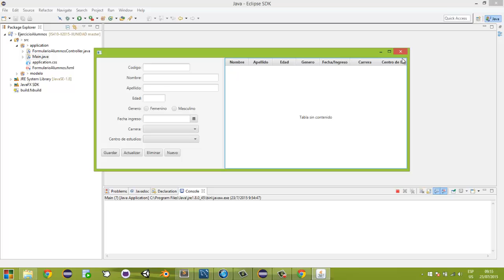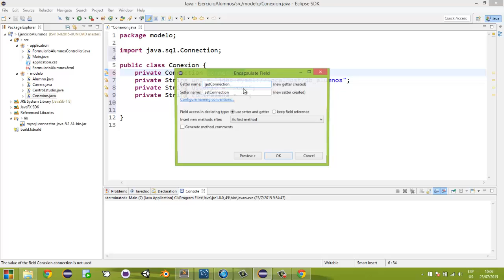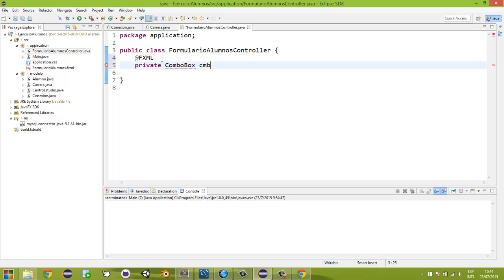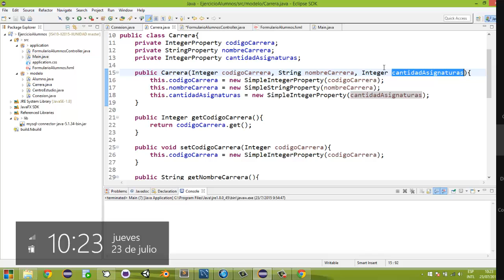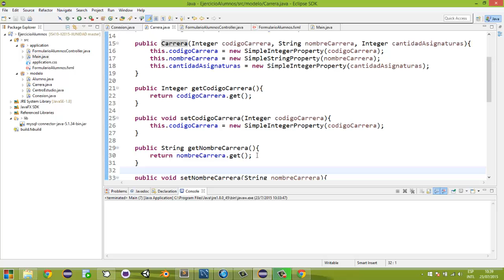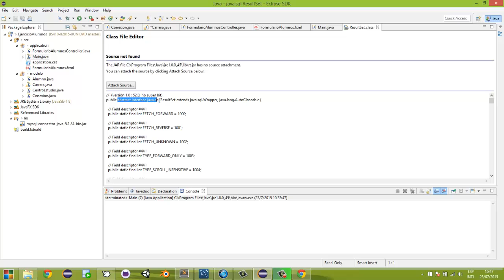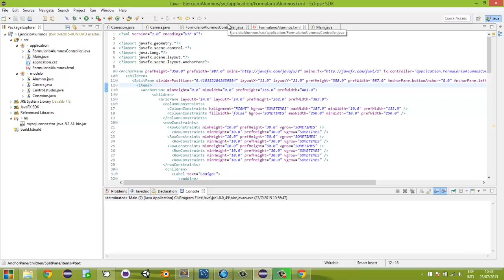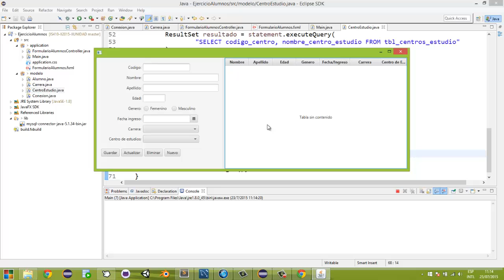Formulario JavaFX + MySQL #4 (JDBC, Llenar ComboBox)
Conectividad con bases de datos. Aplicación de la tecnología JDBC para establecer una conexión entre Java y Mysql. Consultar una base de datos para poder mostrar información dentro de listas desplegables (ComboBox).